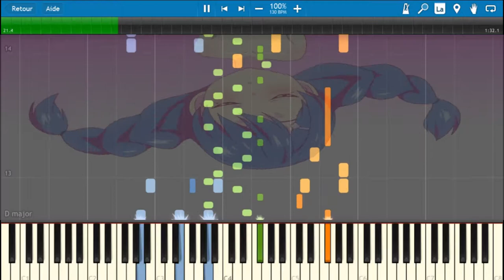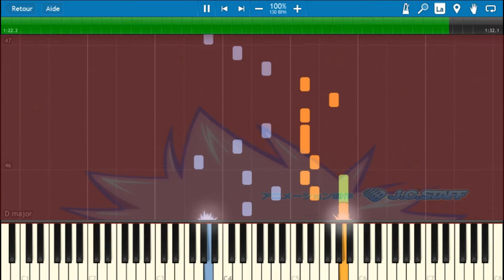Shokugeki no Soma ED1 Spice (Synthesia)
Hallo everynyan! How are you? Fine Thanks you
You expected me to say OH MY GAH!!! ? Too bad :P

Anyway, this is a rearrangement of the ending 1 of Food Wars (Shokugeki no Soma). The original arrangement is from RekiFR but i upgraded it in my way to make it better. You'll see the difference between the two ^^

Anyway, have a good musical moment!